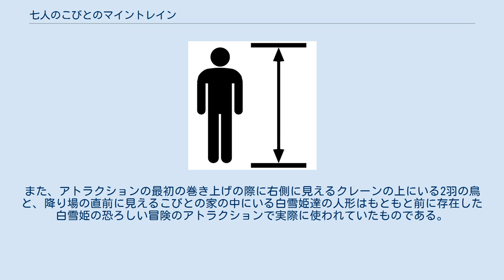七人のこびとのマイントレイン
七人のこびとのマイントレイン（しちにんのこびとのマイントレイン、Seven Dwarfs Mine Train）は世界のディズニーパークにあるアトラクション。
 ウォルト・ディズニーが製作し、1937年に公開された映画『白雪姫』における映画の中の七人のこびとらが鉱石の採掘をするシーンをモチーフとしたローラーコースターのアトラクション。
ライドが左右に揺れる。
また、映画に登場する七人のこびとがオーディオアニマトロニクスによって再現され、屋内のシーンではこびとたちがダイヤモンドを採掘している坑道の中をトロッコ型のライドに乗って通り抜けることが出来る。
子供連れ及び3世代で乗る事も想定して作られているため、ディズニーパークのローラーコースターの中では比較的スピードが少なく、身長制限などは存在していない。
 2010年に始まった新ファンタジーランドの一環として、2014年にオープンした。
マジック・キングダム内でキューラインには、訪れたゲストが楽しめるミニゲームや仕掛けが設置されている。
また、アトラクションの最初の巻き上げの際に右側に見えるクレーンの上にいる2羽の鳥と、降り場の直前に見えるこびとの家の中にいる白雪姫達の人形はもともと前に存在した白雪姫の恐ろしい冒険のアトラクションで実際に使われていたものである。
 上海ディズニーランドのオープンと同時にオープンした。